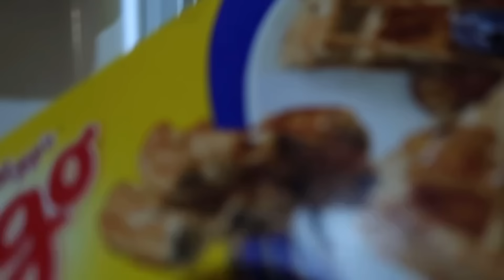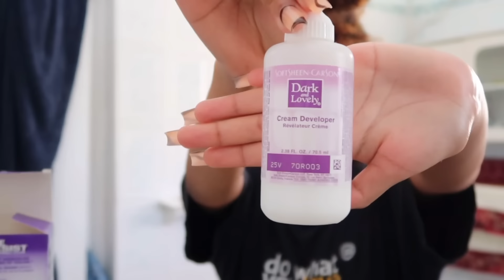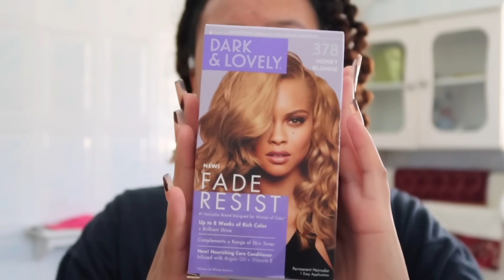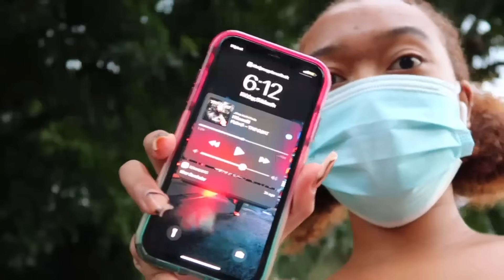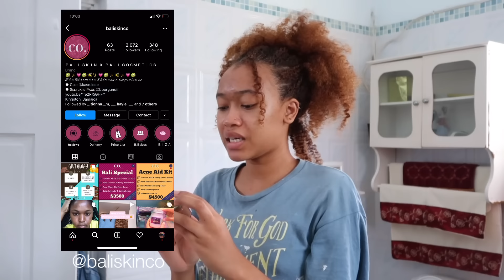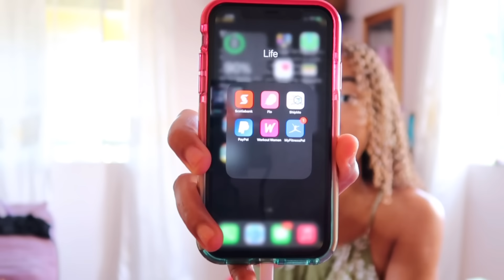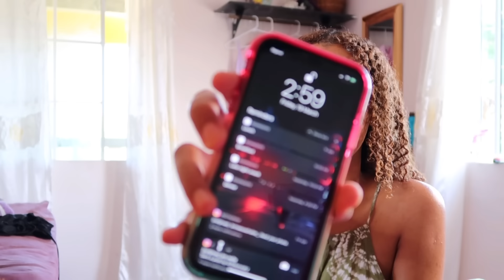spending $1,000 to glow up after a heartbreak (nose piercing, dying my hair twice, nails)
i'm finally backkkkk! OMG i missed you guys so much! so today's video is about me spending $1,000 to glow up after a heartbreak. i really hope unu enjoy this long ass video please lemme know if you guys like this type of content?! (848)
socials and other tingz:
FAQ:
where do I live? portland, jamaica
how old am I? 21
when is my birthday? may 7th
zodiac sign? taurus
what are you mixed with? black and asian
what do you use edit? vllo